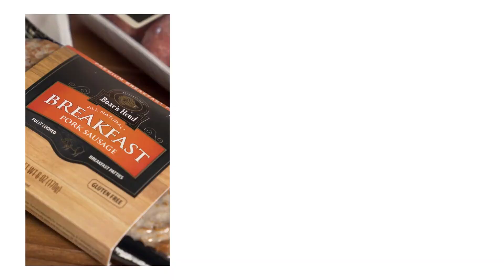9 Dollar Challenge - Breakfast (Sausage)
Check out Kassie's way to make a quality breakfast, lunch, and dinner. For less than 10 dollars a day, try our delicious recipes centered around one core protein. Are you up for the 9 dollar a day challenge?